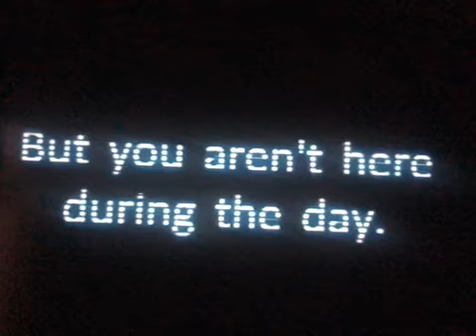fnaf 1 trailer but poorly recreated in stop-motion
made this a few months back, not really my proudest work